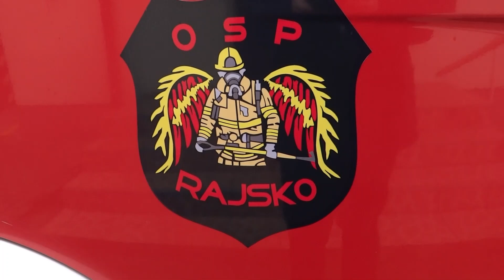Powitanie nowego wozu bojowego dla OSP Rajsko 2022 ( Gmina Opatówek)